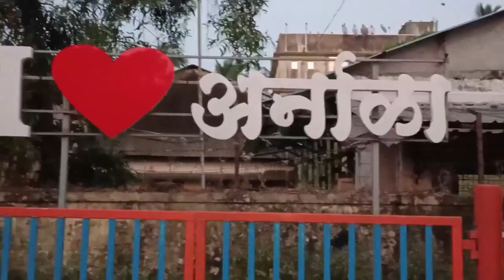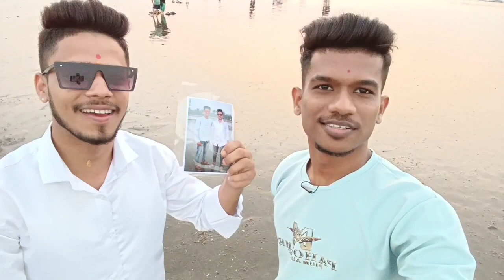VLOG NO - 4 | ⛵ अर्नाळा समुद्रकिनारा 🏖️ विरार | Arnala beach ⛱️🏖️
Hope you enjoying my daily vlogs
keep supporting guys

Suyog Bidaye
__suyog__17

@Virar East west
@Virar Arnala
@Arnala virar
@How to go arnala beach
@Arnala beach activities
@best beach in vasai virar
@tourist place vasai virar